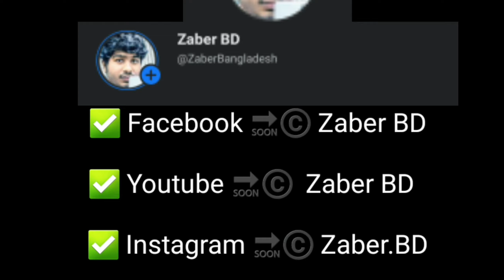সৌদির ছেলে আমার বাংলা কথা বুঝে না | হাউজ ড্রাইভিং শান্তির চাকরি না -| সৌদি আরব | Zaber BD